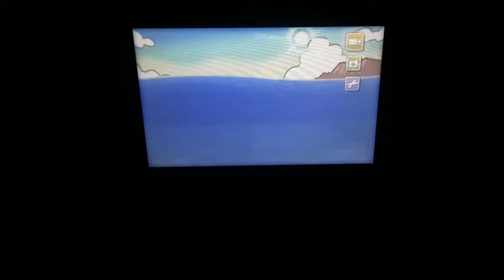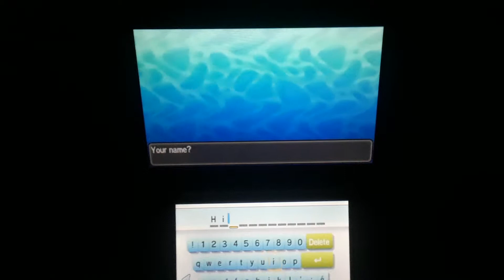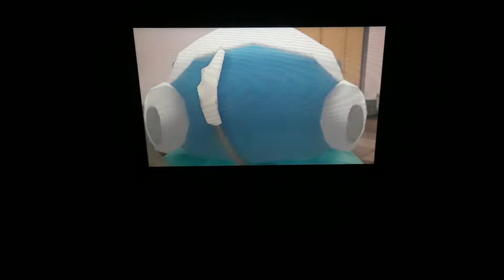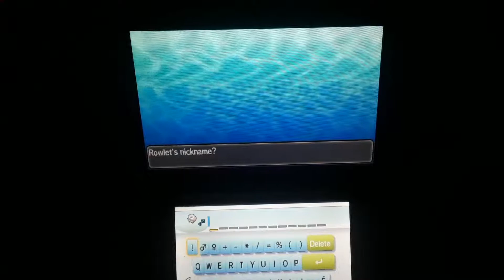Let's Play Pokemon Ultra Sun Part 1: First Starter, New Beginnings